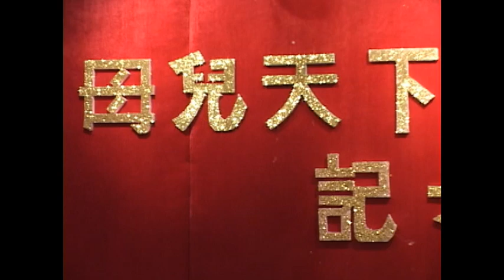20070507, 母兒天下攝影比賽, 記者會, 共同主席, 陸炳雄, 加拿大多倫多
20070507, 母兒天下攝影比賽, 記者會, 共同主席, 陸炳雄, 加拿大多倫多